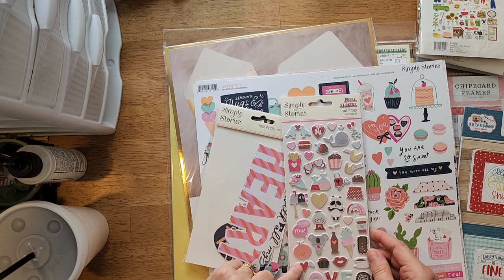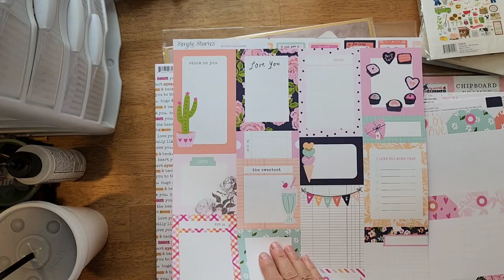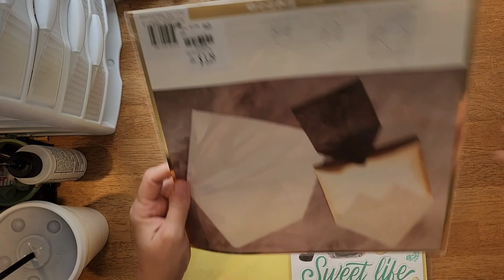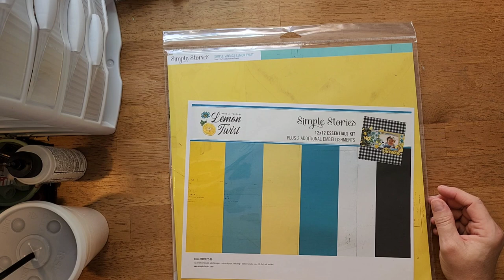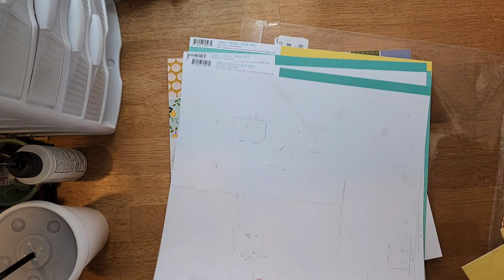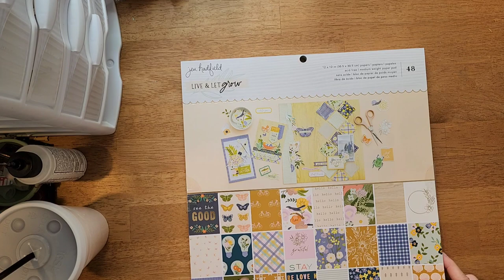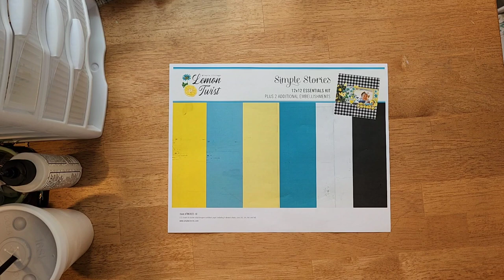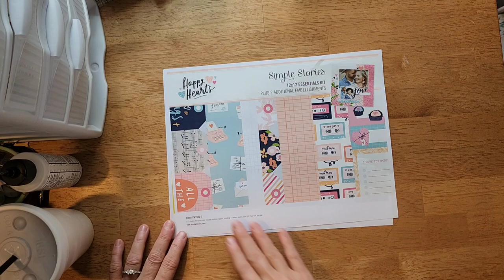My Tuesday Morning Is Closing - Purchase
Laugh with me as I laugh at myself.  You'll see what I did when you watch...